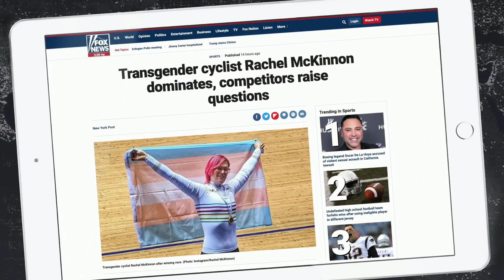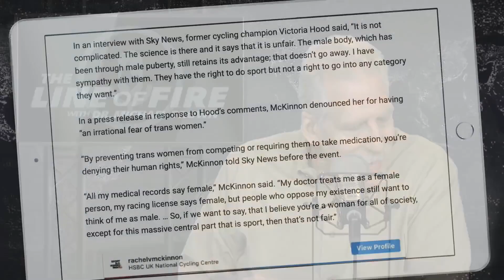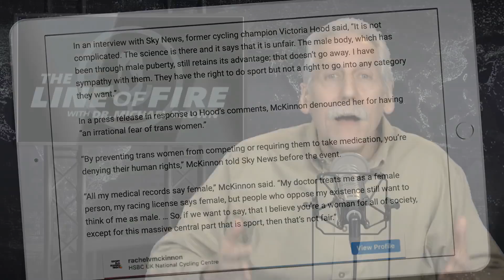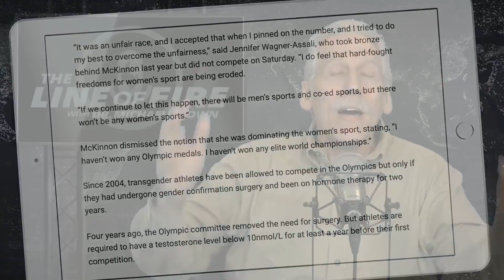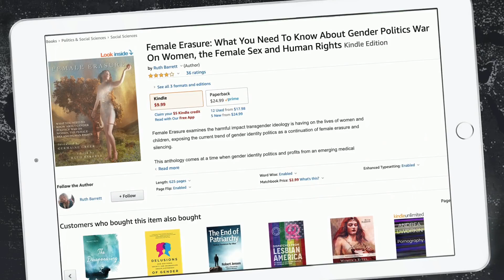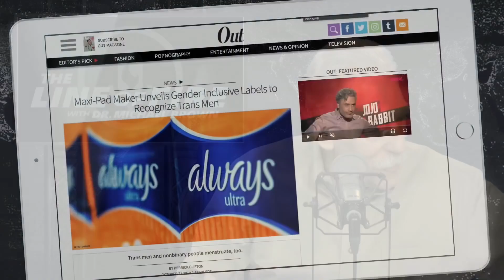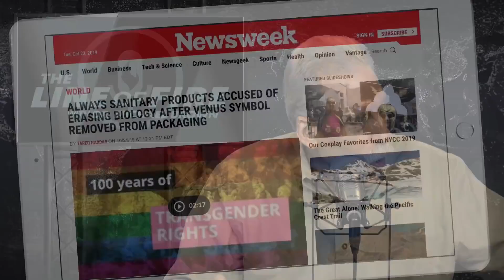How "Trans Inclusivity" Erases Women